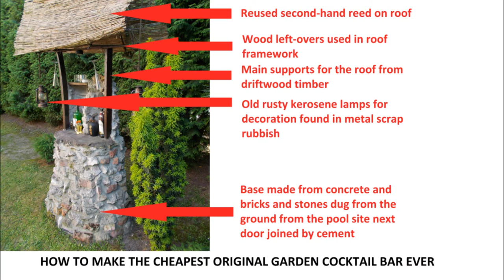How to make the cheapest $5 garden cocktail bar ever!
The first slide shows the precise materials used. All stony and stone-wood parts were joined by cement. The wood was joined by screws and wire. The cost: $5 (spent on cement). See more cheap projects on our channel!